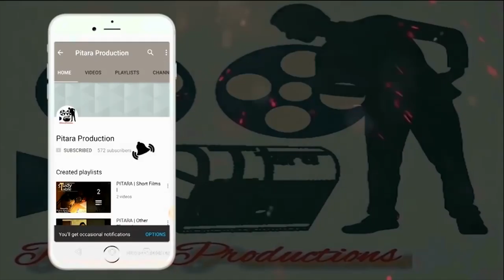The Wedding Interview | 3 idiots| Short Film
So guys, here we are up with our new Short Film "The Wedding Interview".
A girl faces a lot of problem for her marriage say it her character, attitude, cooking, or even virginity. But no one asks these in public, so here we have brought you some unique conversation between a girl and the family she's presented to.
Cast
Girl- Anshika Sharma
Boy- Shashank Rai
Uncle- Shiv D Pande
Aunty- Nivedita Sharma